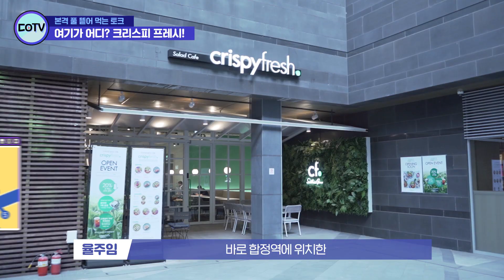[크리스피 프레시] 동원그룹 신입사원들의 추천 맛집!? (feat. 샐러드 먹방)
동원홈푸드에서 야침차게 내놓은 신상 샐러드 맛집,
'크리스피 프레시' 가 오픈했습니다.

동원그룹 신입사원들의 행복한 웃음이 끊이지 않았단 후문이... 훗..

나홀로도 좋고!
연인과 함께라면 더 좋고!

건강과 맛은 기본, 인스타 갬성의 인테리어까지~
모두 챙긴 샐러드 맛집을 합정에서 만나보세요!

●구독자 EVENT●
영상 보신 소감을 연락 가능한 이메일 주소와 함께 6/2(화)까지 댓글로 달아주세요!
추첨을 통해 10분께  '크리스피 프레시 2인 식사권' 을 선물로 드립니다!
(발표일 : 6/4, 목)

* 사용 가능 매장 : 크리스피 프레시 합정점
** 제공 메뉴 : 플레이트 메뉴 택 1(치킨,연어,비프, 포크)
                     + 포케 택 1 (연어,튜나)
                     + 스프 2종 + 착즙주스 택 1(당근, 비트,케일)